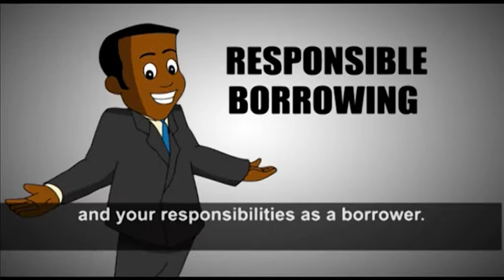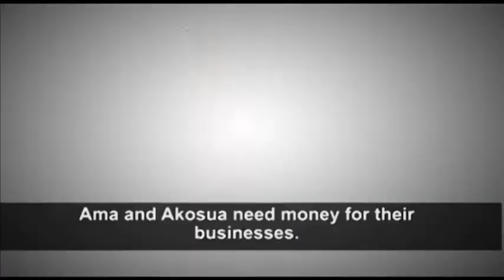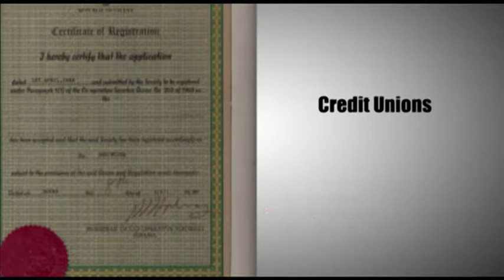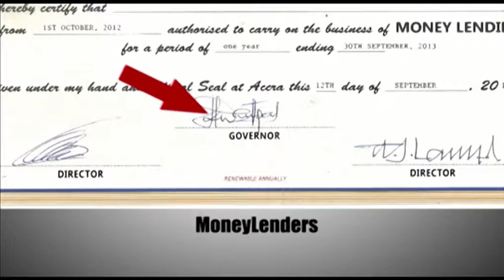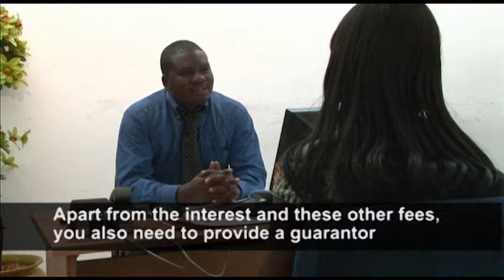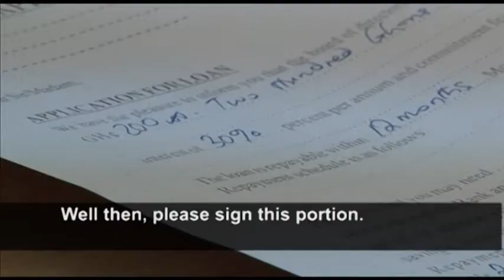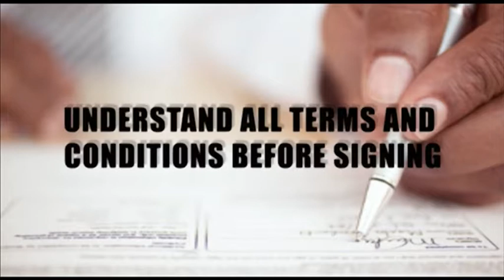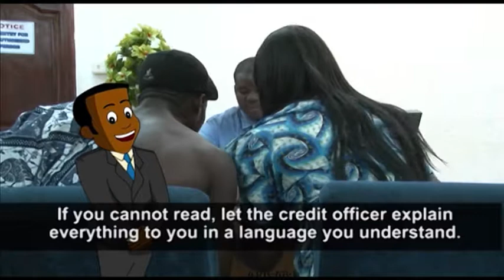FINANCIAL LITERACY EDUCATION ON RESPONSIBLE BORROWING- Pacific Solutions and Services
GIZ Responsible Finance Project in Collaboration with Bank of Ghana, MoFEP